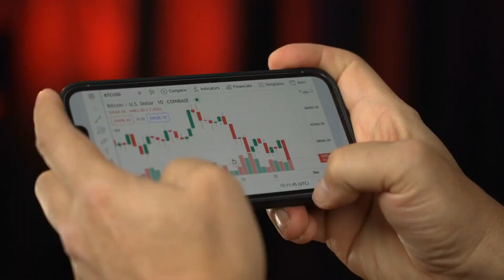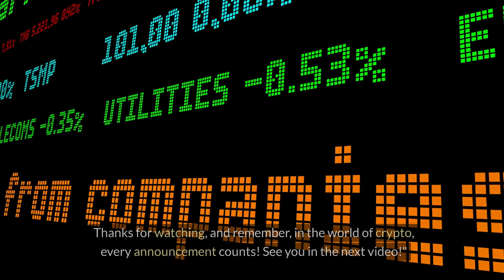Exciting News: Solana's Shiba Inu Rival WIF Listed on Major Exchange!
In this video, we dive into the details of this groundbreaking listing. Tier-1 cryptocurrency exchange Bitfinex has officially announced the addition of Dogwifhat (WIF), the second-largest Solana meme coin by market capitalization, to its trading platform. Deposits of Dogwifhat (WIF) will be open starting from approximately 1:30 p.m. UTC on Feb. 7, 2024.

Join us as we explore the significance of this development for enthusiasts of Solana meme coins and crypto traders alike. We'll hear from Henry Child, Head of Tokens at Bitfinex, as he emphasizes the importance of WIF in the DogWIFCoin phenomenon and its role in fueling viral growth in meme-driven popularity and decentralized finance activities.

Trading for WIF on Bitfinex is set to kick off from approximately 1:30 p.m. UTC on Feb. 8, 2024, marking a significant milestone for the WIF token and the Solana ecosystem as a whole.

We'll also explore the various centralized and decentralized exchanges where Dogwifhat is now listed, with HTX, Gate.io, and Raydium emerging as the most active markets for WIF trading.

While Solana's meme coins, including WIF, experienced some price fluctuations in the past week, there's still plenty of excitement in the market. We'll take a closer look at the recent performance of Solana's meme coins and highlight the latest trends.

Don't miss out on this exciting update in the world of cryptocurrency!